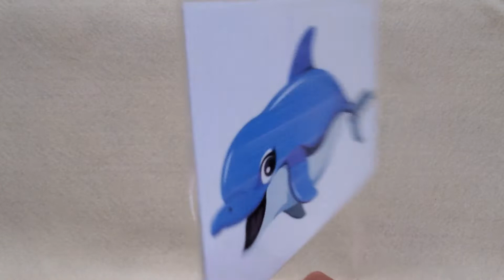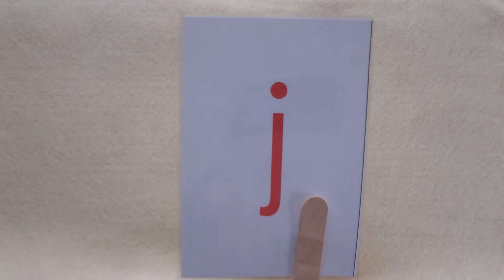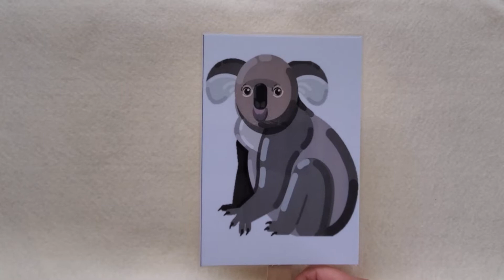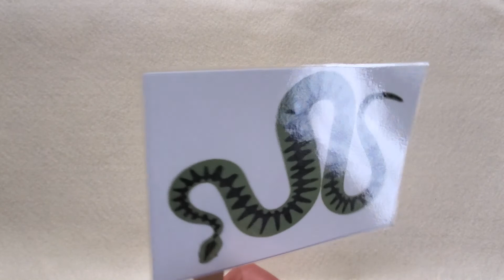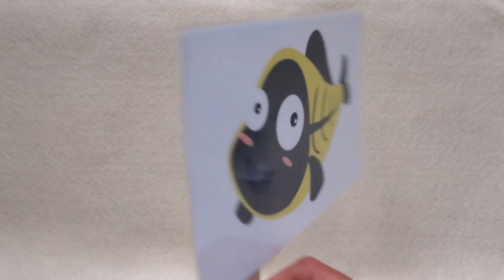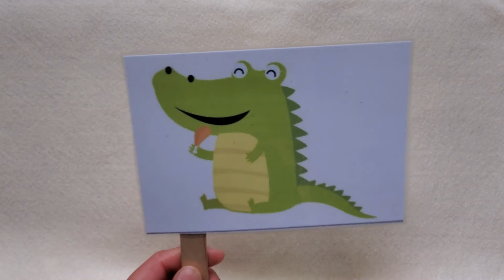Animal Letter sound Activity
link for free printable of animal and alphabets cards